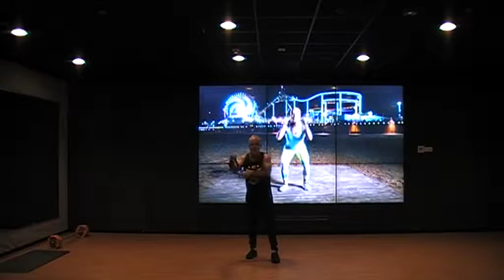Życie w pełnym wymiarze...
Rozwijaj intelekt, pracuj nad sobą i wybieraj odpowiednie drogi w tym trudnym marszu przez życie!